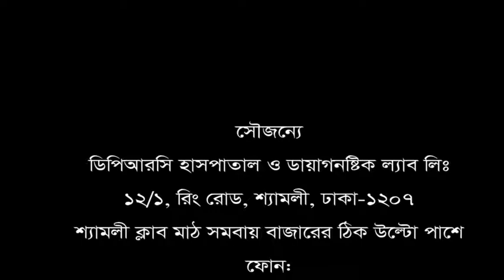অন্য কারো সাহায্য ছাড়া হাঁটতেই পারতেননা। এখানকার চিকিৎসায় এখন নিজে নিজেই হাঁটতে পারেন